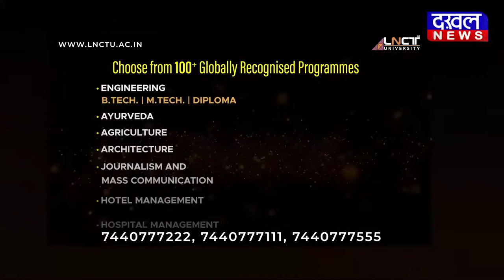DAKHAL NEWS नवरात्रि के मौके पर गरबा का हुआ आयोजन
नवरात्रि के मौके पर गरबा का हुआ आयोजन
महिलाओं ने जमकर गरबा का लुफ्त उठाया